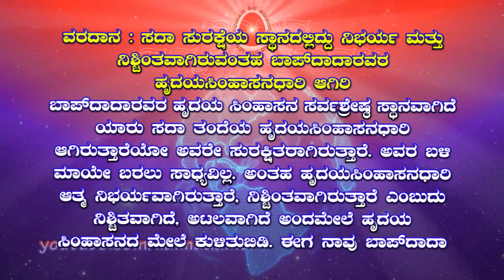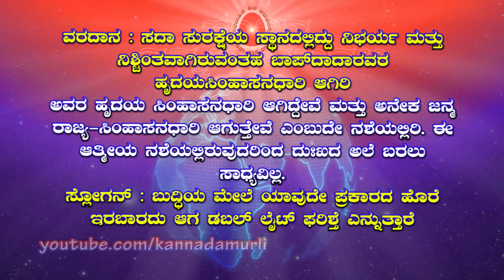Kannada Murli 01.10.2023 | ಅವ್ಯಕ್ತ ಮುರಳಿ | ಇಂದಿನ ಮುರಳಿ | Today's Murli